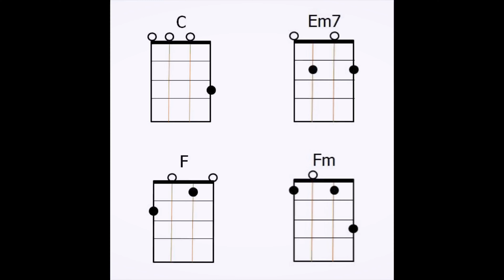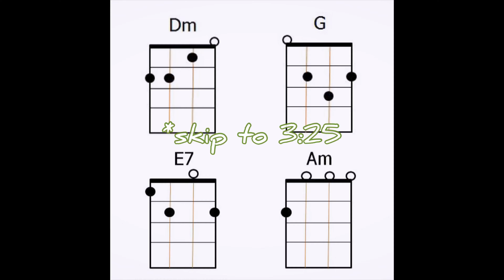BTS (방탄소년단) - 00:00 (Zero O’Clock) UKULELE TUTORIAL by Chairia Tandias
Songs like this are totally my fav! I love the lyrics so much they make feel emotional huhu.. Plus, this is such a nice song to play on uke! Thank you for requesting this ^^
PRESS CC TO SEE THE ROMANIZED LYRICS (English & Indonesian subs are available)

0:06= CHORDS (Intro & Verse)
1:00 = INTRO
1:46 = 1st VERSE
2:29 = CHORDS (Pre-Chorus)
3:25 = PRE-CHORUS
4:22 = CHORUS
5:30 = POST-CHORUS
6:31 = 2nd VERSE
7:06 = CHORDS (Bridge)
7:44 = BRIDGE
8:10 = LAST CHORUS

I hope you enjoy my ukulele tutorial of "00:00 (Zero O'Clock)" by BTS (방탄소년단).

Don't forget to stream and listen to my first single "Remember Me"!!

Come find me and let’s be friends!